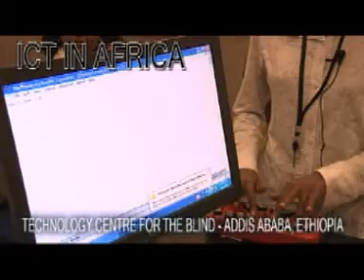INFORMATION, COMMUNICATION TECHNOLOGY AND THE BLIND IN AFRICA.mpg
As part of the African Union Summit in Addis Ababa, Ethiopia, an Exhibition on Information and Communication Technologies was organised to show case innovative ICT projects in Africa. Held at the ECA end January to early February 2010, it was done to encourage African policy makers to invest in new technologies for social-economic growth and also to demonstrate the potential investment return in the sector. This video production focuses on an organisation based in Addis Ababa, Ethiopia called Adaptive Technologies Centre for the blind.